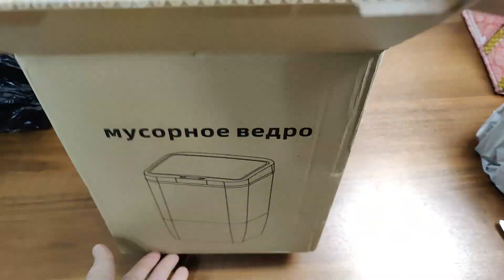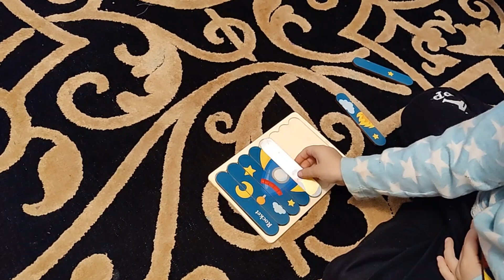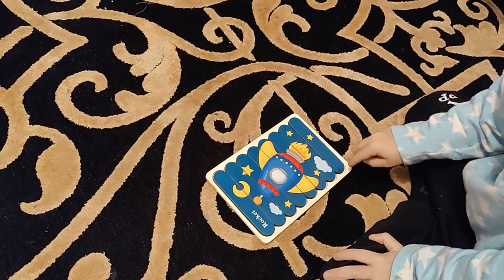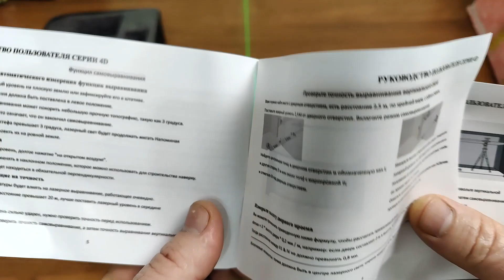Распаковка посылок с Aliexpress / В распаковке участвует @Мастер Турпал и сам Легендарный Хабиб .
Ссылки на товары :
Видео снято OnePluse 9.